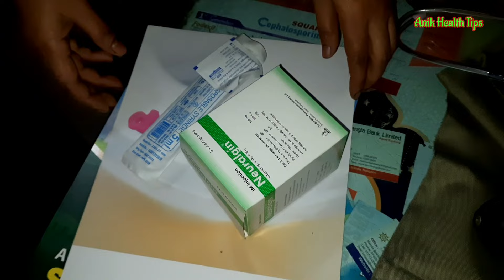IM Intramuscular Arm injection Push. [Neuralgin Injection ]Vitamin b1,b6,b12 injection 24 Ep-02